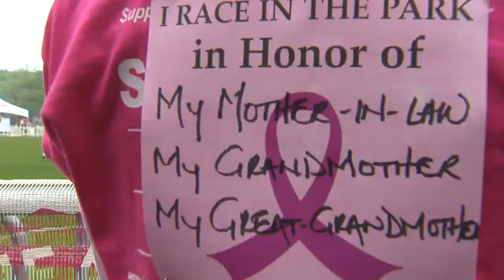Race in the Park in New Britain benefits breast cancer awareness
News 8's Stephanie Simoni reports on why this event means so much to those involved.